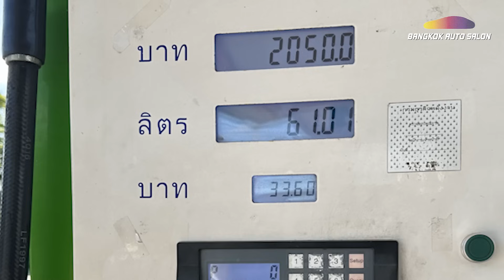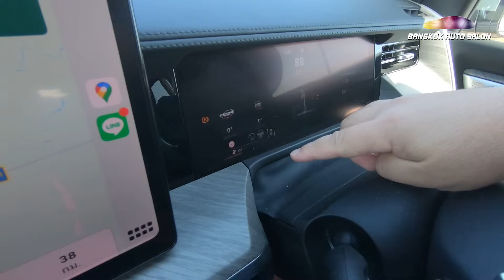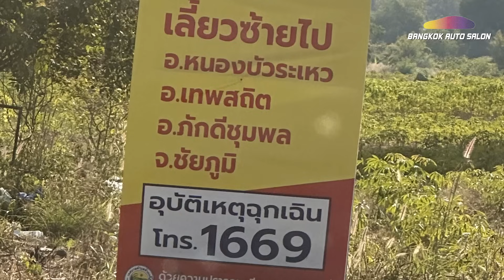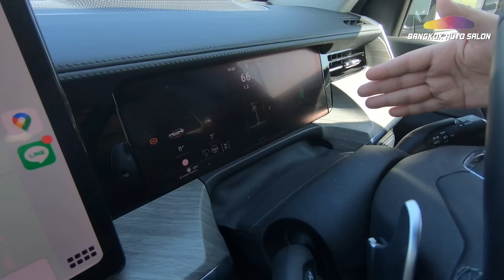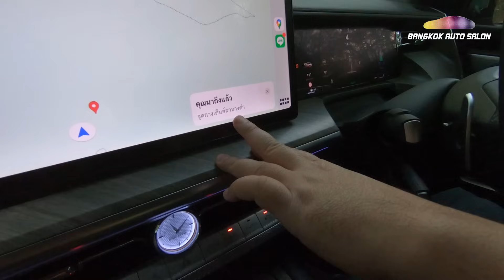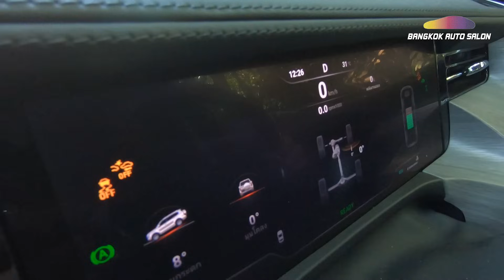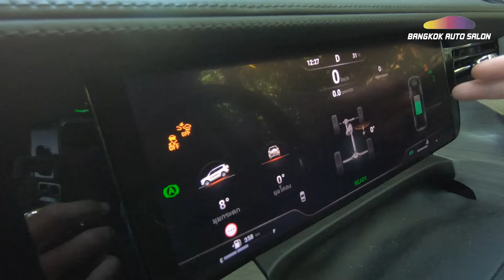พี่ต้นขอพิสูจน์แบบใช้งานจริงวิ่งทางไกลกับ Tank 500 !!!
รวมทั้งสอนวิธีเตรียมเช็คช่วงล่างให้สมบูรณ์ก่อนขับทางไกล!!!